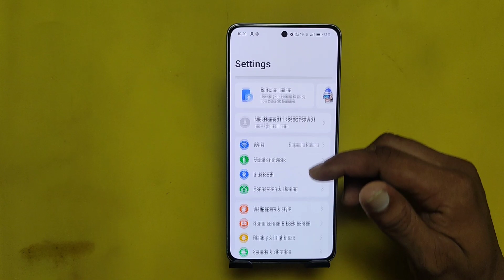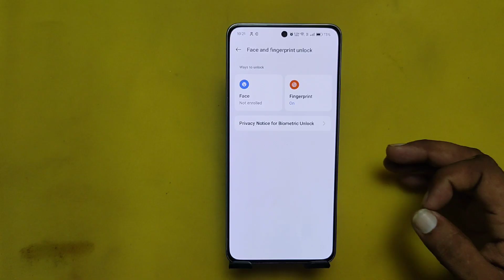Oppo a3x display fingerprint setting/Oppo a3x fingerprint screen lock/fingerprint sensor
Oppo a3x 5g fingerprint screen lock | fingerprint lock setting in Oppo a3x 5g pattern lock

topic.

Oppo a3x 5g fingerprint screen lock,
fingerprint lock setting in Oppo a3x 5g fingerprint,
Oppo a3x 5g fingerprint lock,
Oppo a3x 5g me fingerprint lock kaise lagaye,
how to fingerprint setup in Oppo a3x 5g mein fingerprint screen lock kaise lagaye,

Oppo a3x fingerprint,
Oppo a3x pro 5g fingerprint,